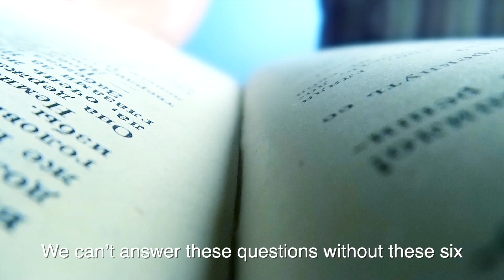Conjunction Junction Sermon Series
For School House Rock lovers, “Conjunction Junction” was a Saturday morning childhood mainstay.  As the conductor reminded us, he’s got three cars with “and”, “but” and “or” that can get us pretty far.

What would Christianity look like if we reclaimed some of the long-lost conjunctions of the Bible?

For too many Christians, faith is an all-or-nothing, take-it-or-leave-it, black-and-white, clear-cut proposition that puts God in a box, reduces belief to certitude, and controls who’s in and who’s out.  But God cannot be constrained or restrained by our one-dimensional religious categories.

Who is God, how does God work, what does God desire, where can God be found?  We can’t answer these questions without these six evocative conjunctions found throughout the Bible: and, for, but, while, yet, and because.

 In this ground-breaking series, we’ll learn how these six conjunctions describe God’s uncontainable, ever-expanding, unifying vision for our lives, for all living things, and for the future of the world.